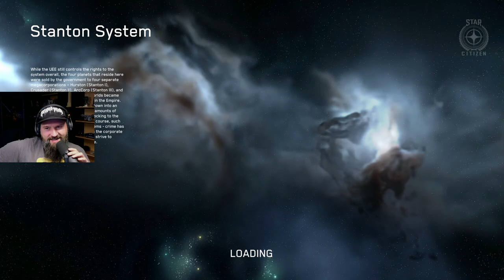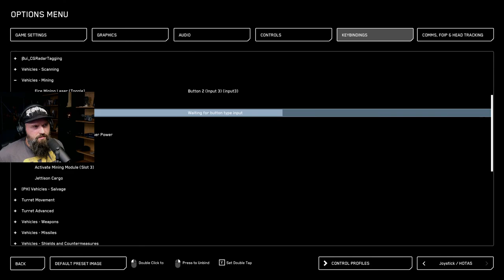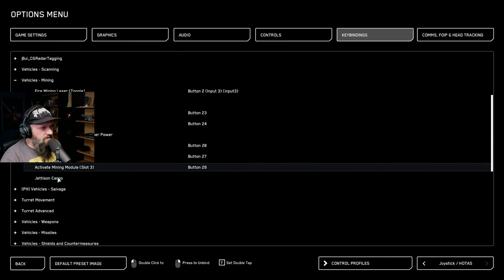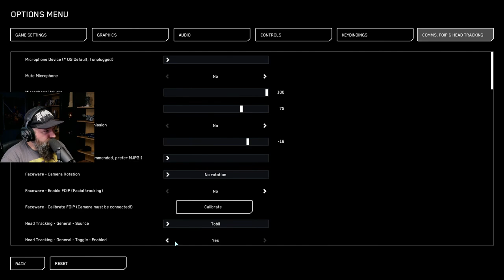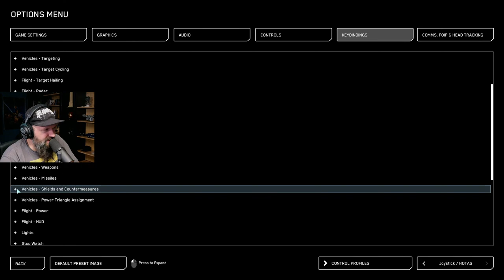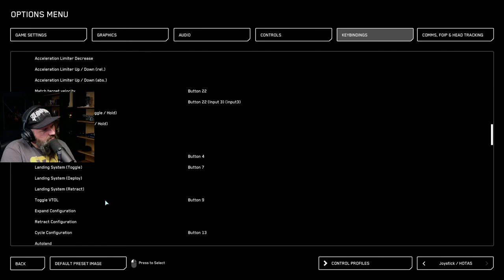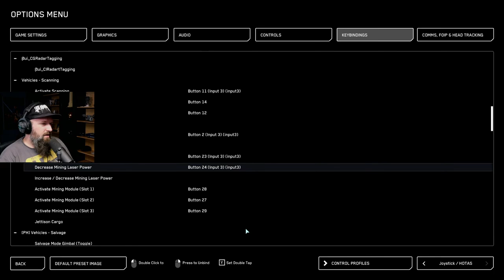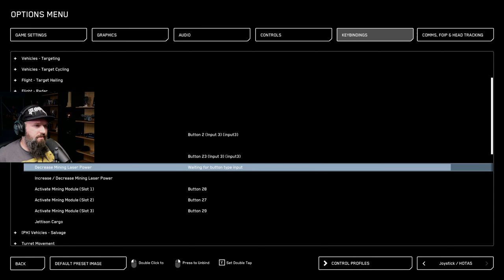🧲🔪 (Stress) Abbau mit Prospector und Vulture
Tach! Ich bin ein Space-Man!

Ihr bekommt 5000 AUAC Startkapital und ich Support für meinen Star Citizen Content!

RULES:
- Kein BSG
- Nervt nicht mit COD Battlefield oder sonst was wenn die Spiele grad nicht laufen!
- Versucht wenigstens gesittet miteinander zu reden!
- Seid einfach keine Arschgeigen!

🔷 Amazon Supportlink

🔶 Hardware 🔶
My Headset - Beyerdynamics - DT 1990 PRO (250 Ohm)
My Mic - Shure SM 7 B
Audio Interface - TC HELICON GOXLR

 - CPU: Intel i9 13900k
 - Mainboard: GIGABYTE AORUS Z690 Gaming X (DDR4)
 - GPU: GIGABYTE RTX 4090 OC Edition
 - RAM: G.SKILL Ripjaws - CL14 3600 (Auf 3200 Hz)
 - Mouse: Razer Viper V2 Pro
 - Keyboard: Razer Blackwidow Mini Hyperspeed (v3)
 - Monitor:  ViewSonic XG270
 - TV: LG C2 OLED 42"

🔶 Software 🔶
 - recorded with - Open Broadcaster Software or NVIDIA Shadowplay
 - video edited & rendered with - Adobe Premiere Pro